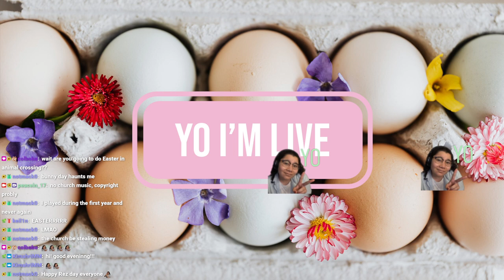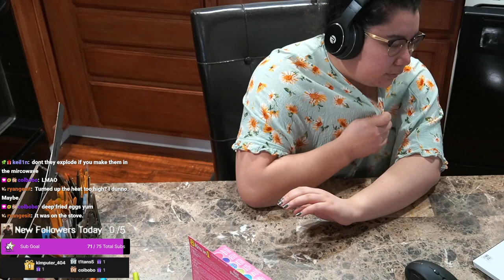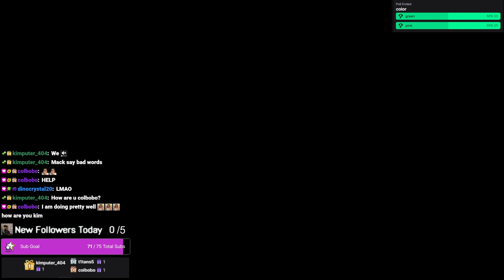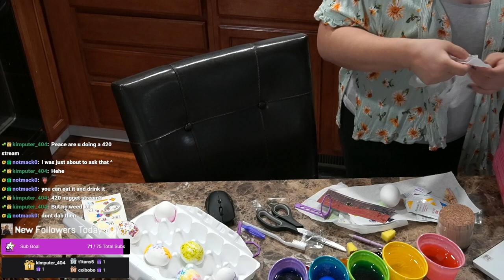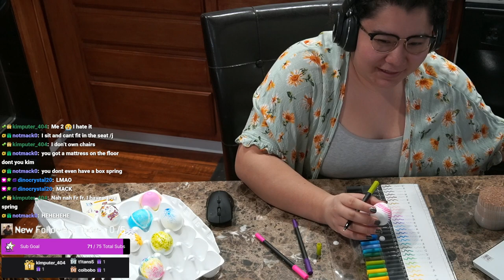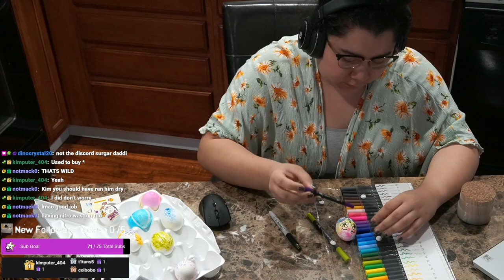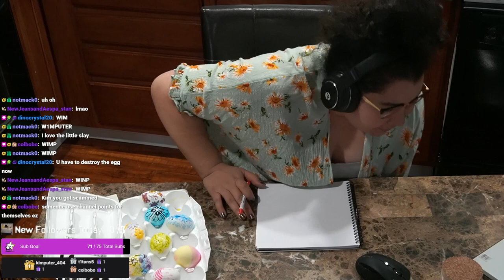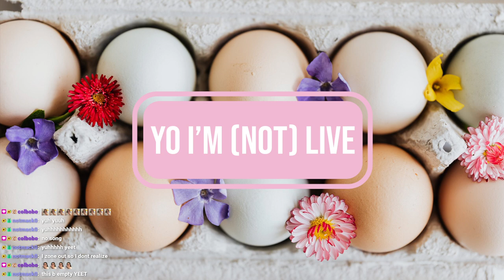4/9/23 EASTER EGG-TRAVAGANZA!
Time Stamps
00:00:00 Starting Soon
00:06:15 Intro
00:15:00 Decorating Eggs!
02:23:00 Final Close Ups
02:28:00 Thanking Subs Calligraphy